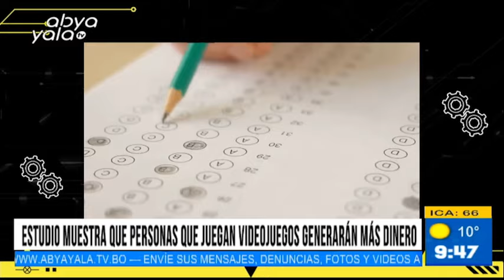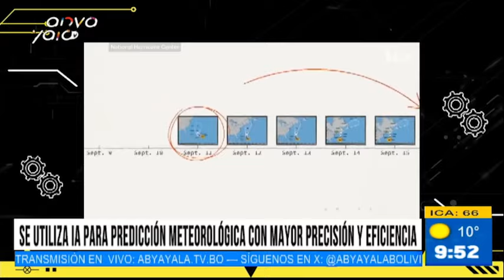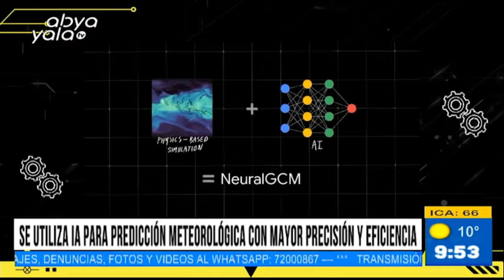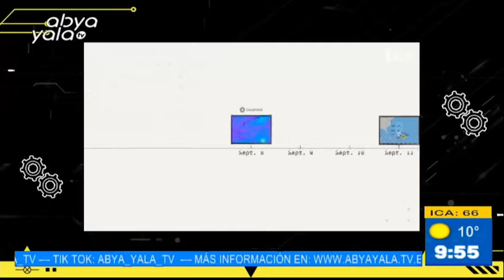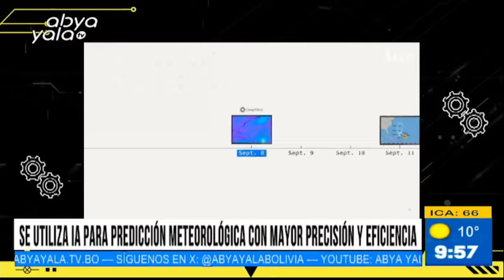PRIMERA EDICIÓN - TECNOLOGICAMENTE - VIDEOJUEGOS E INTELIGENCIA ARTIFICIAL - ABYAYALATV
HOY EN TECNOLÓGICAMENTE CONOCE LAS VENTAJAS Y DESVENTAJAS DE JUGAR VIDEOJUEGOS ADEMAS DE COMO LA INTELIGENCIA ARTIFICIAL SE UTILIZA PARA PREDICCIÓN METEOROLÓGICA CON MAYOR PRECISIÓN.